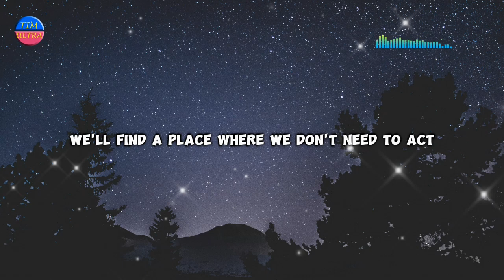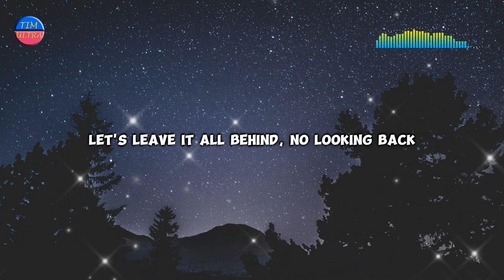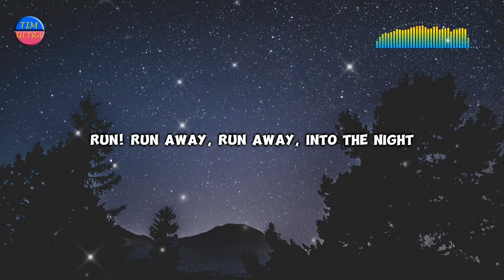Tim Ultra - Runaway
"Runaway" is a high-energy song about breaking free from the past and chasing dreams with someone special by your side. It’s all about leaving everything behind, embracing the future, and finding freedom together.